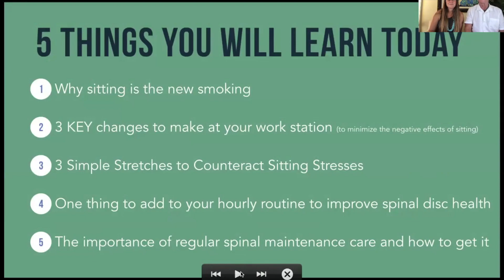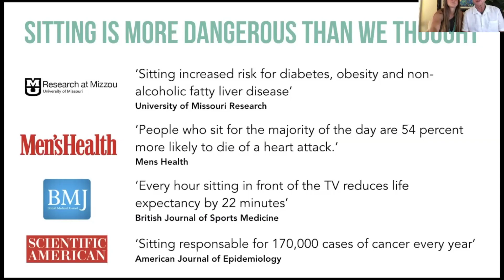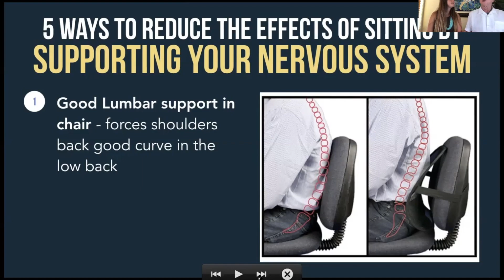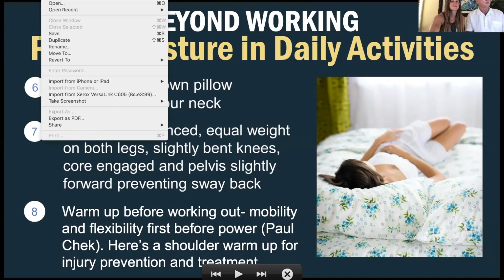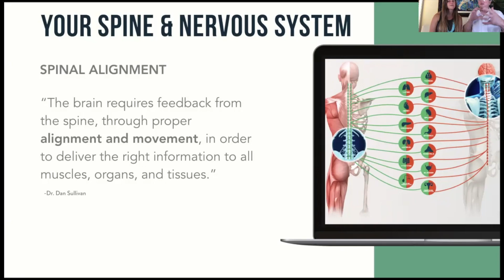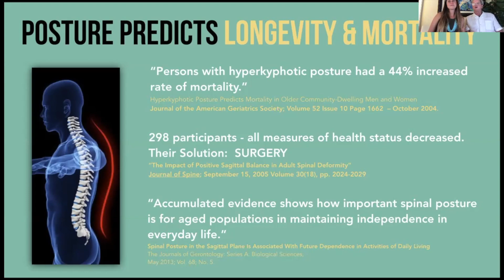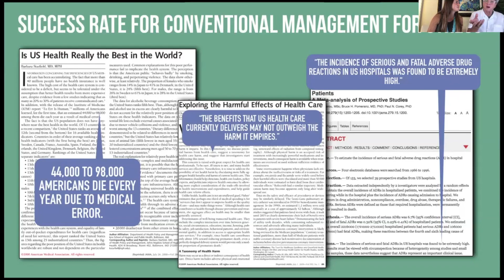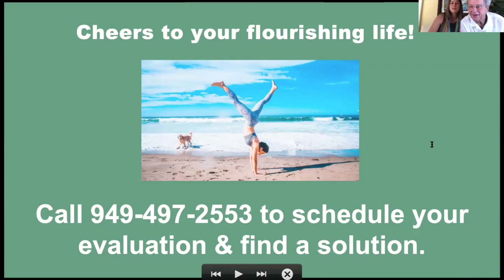Ergonomics WEbinar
This video is about Ergonomics WEbinar